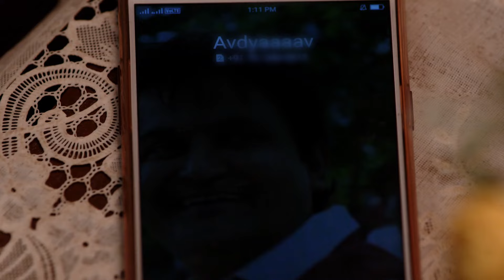Tuzhat Jeev Rangala - Full Ep - 379 - Hardik Joshi, Akshaya Deodhar - Zee Marathi